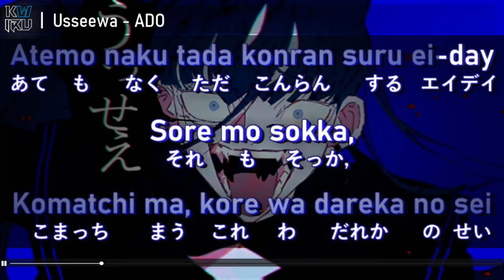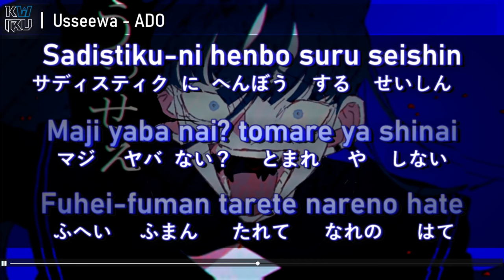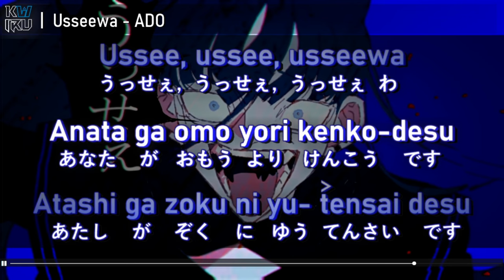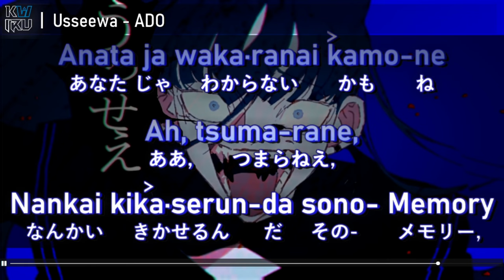[Karaoke] Usseewa - Ado | うっせぇわ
Usseewa (うっせぇわ) - Ado

Vocal: Ado
Music & Lyrics & Arrangement: syudou